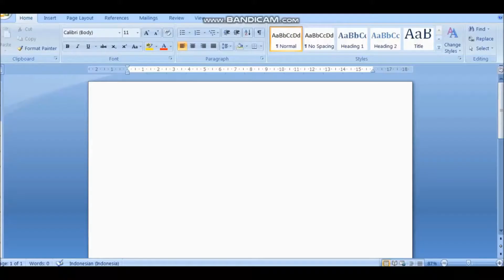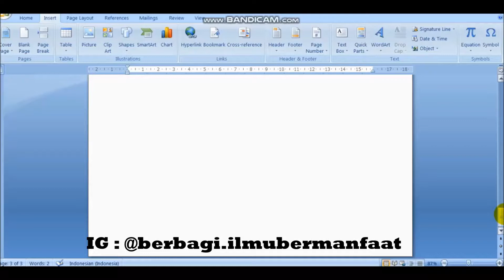Cara Menambahkan Halamanan di Microsoft Word